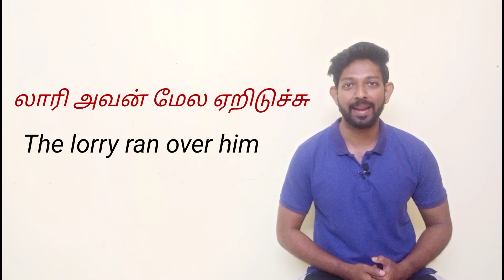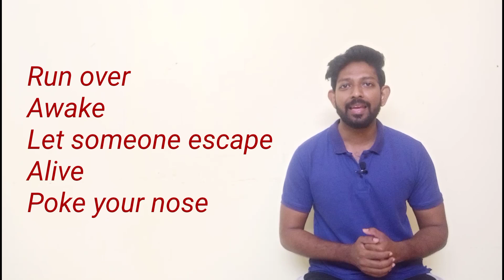Tamil to English translation #10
LIST OF COURSES OFFERED :

 LIVE SPEAKING PRACTICE WITH ERROR CORRECTION FOR FLUENCY

Every day from Monday to Friday
9 pm to 10 pm ( IST ) - Rs.5000

BEGINNER'S CRASH COURSE : Rs.999 ON MY APP

1 hour - long , 22 Basic lessons for beginners with activity sheets !

TRANSLATION COURSE :  Rs.999 ON MY APP

Learn the right translation of 5500 SENTENCES From TAMIL TO ENGLISH at Just Rs.999 only.

Use this link and buy my Tamil to English translation course directly